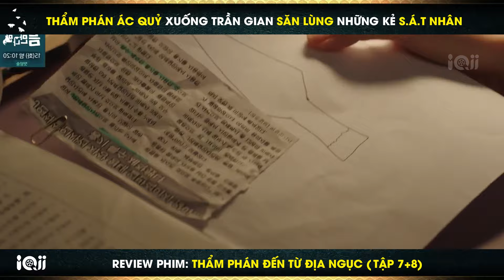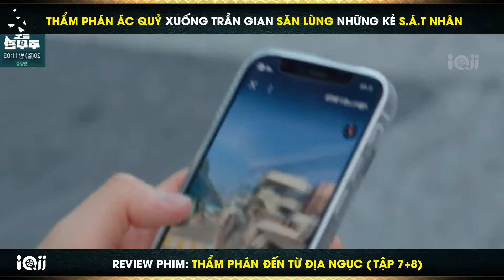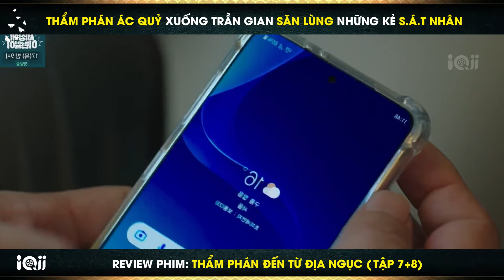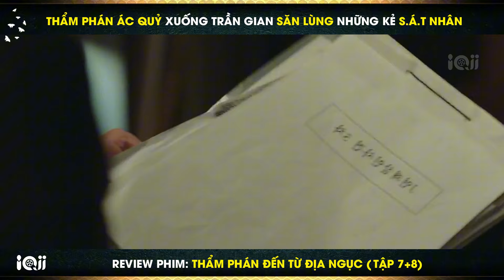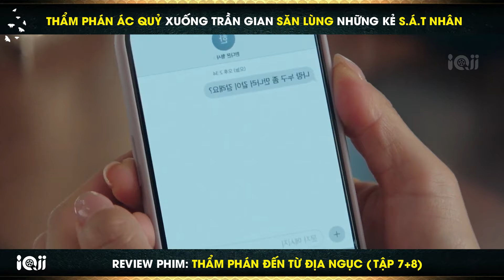Review Phim Thẩm Phán Đến Từ Địa Ngục - Tập 7+8 | Thẩm phán ác ma đã bị rung động bởi tình cảm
▶︎ Nội dung phim "Thẩm Phán Đến Từ Địa Ngục":
Dù sở hữu vẻ ngoài ngọt ngào, ngây thơ như một cô thư ký công sở, Kang Bit Na thực chất lại là một thẩm phán tài ba đến từ địa ngục. Có thể nói, cô ấy chính là một ác quỷ với nhiệm vụ trừng phạt những kẻ xấu xa, bất kể chúng trực tiếp hay gián tiếp gây ra tội ác, khiến người khác phải mất mạng. Cuộc đời Kang Bit Na rẽ sang một hướng mới khi cô gặp gỡ Han Da On, một thám tử tài giỏi, hiền lành và thân thiện. Dù mang trong mình những nỗi niềm khó nói, Han Da On đã tìm thấy sự an ủi và niềm vui khi đồng hành cùng Kang Bit Na.